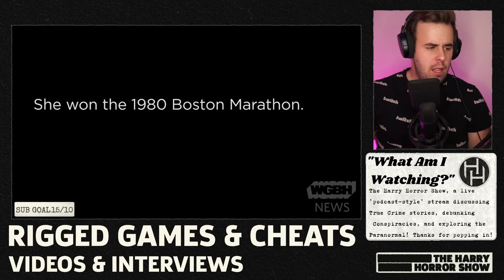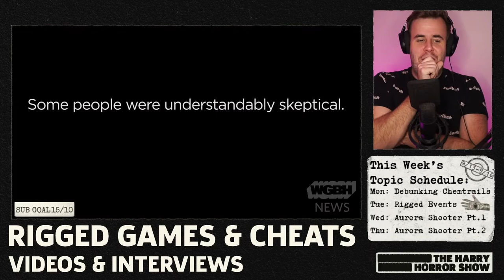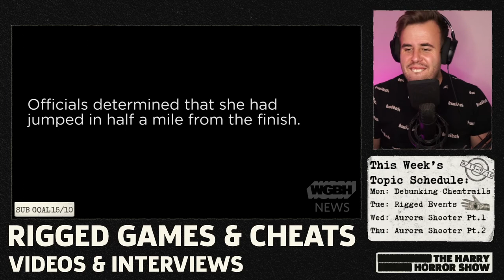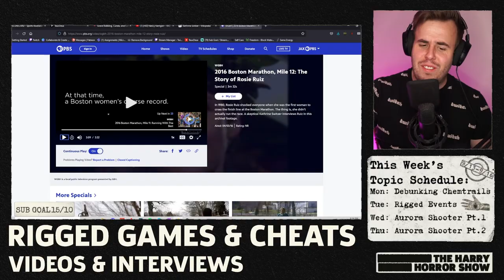The Boston Marathon Cheater!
This is the WILD story of the Boston Marathon Cheater, Rosie Ruiz.

True Crime Stories, Conspiracy Theory Debunking, and Paranormal Discussion-- LIVE Weekdays at 9PM EST/ 6PM PST:

Full stream recordings, FREE on Twitch--